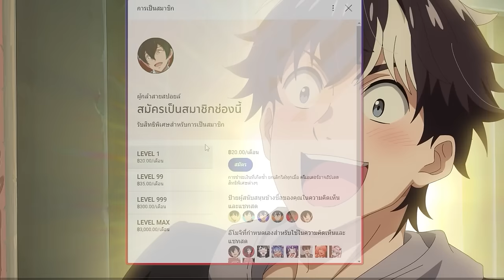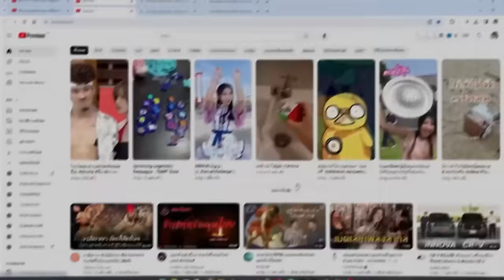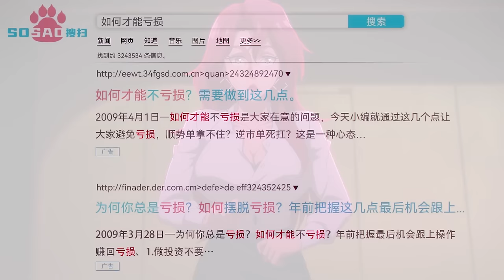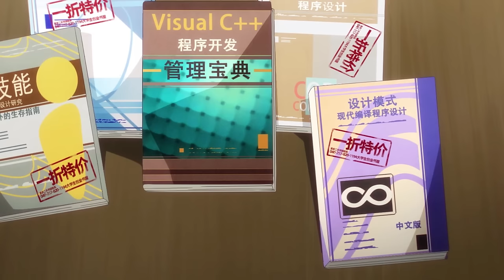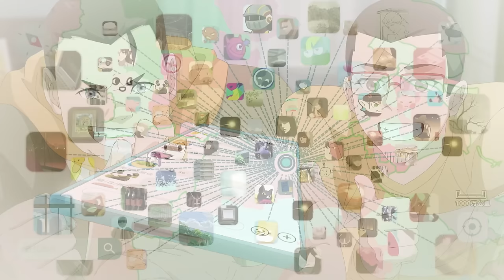สปอยอนิเมะ | ขาดทุนเพื่อเป็นเศรษฐี ตอนที่ 1-7 💵💵💵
⚡ ชื่อเรื่อง :: ขาดทุนเพื่อเป็นเศรษฐี

00:00 เปิดคลิป
00:57 Youtube Premium
01:39 ตอนที่ 1-7